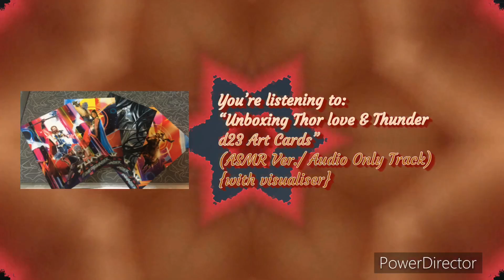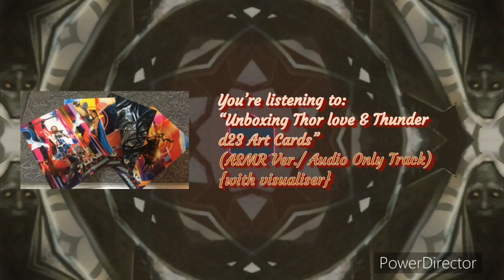(ASMR Ver./audio track only) Unboxing Thor love & Thunder d23 Art Cards(with visualiser)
Should I do more ASMR stuff? I honestly don’t know. I guess we’ll see how this does then I’ll go from there!

(if you go to my home tab page thing, all of MY ALBUMS has its own tab and they are from my oldest to my newest)

Follow me: (all my social media's, games and shtuff are right here, for recent stuff like if I'm on a hiatus or if I'm active on specific ones always check my newest video.)
Roblox: ARxAHS(I’m not active at the moment)
Amino: @AR_ahs74  (I'm active..in certain communities.. you can see those on my main profile)
Smule: @AR_TXT_Bagel
Starmaker: @AR_ice_age(hiatus)
Wattpad: AR1GLASS1MOA
Wit: ARxAHSofficial
Xbox: BuyTheB00k
Switch: (friend code coming soon)

Links to the Bagel Squad 2.0 podcast
(Other Links will be provided as soon as It becomes available In other platforms)
Anchor(Is where you can see all episodes before they are live everywhere else)